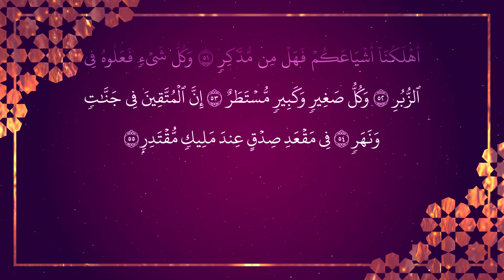[054] Surah Al-Qamar سورة ٱلْقَمَر by Ustaz Khairul Anuar Basri